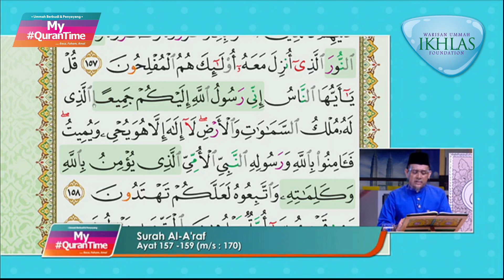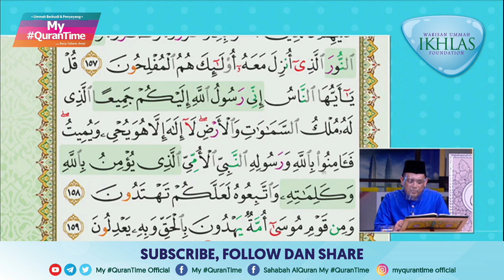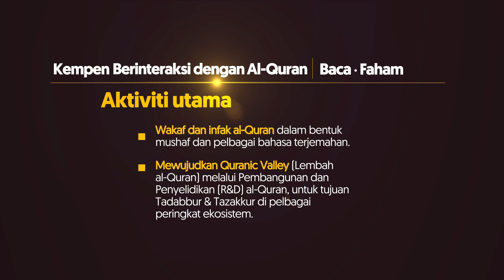Surah Al-A'raf 158-159 My QuranTime